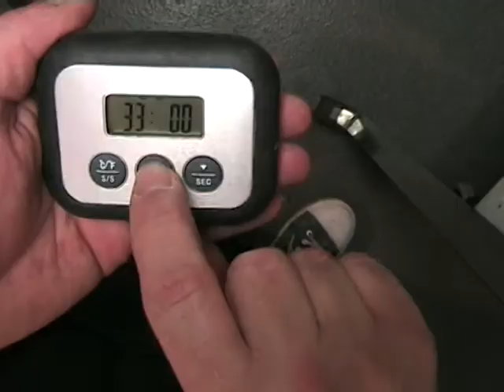The making of BetterBagels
A brief video to illustrate how we make New-York style BetterBagels at the Village Bakery in Leiden.